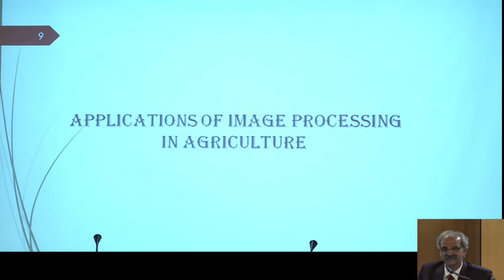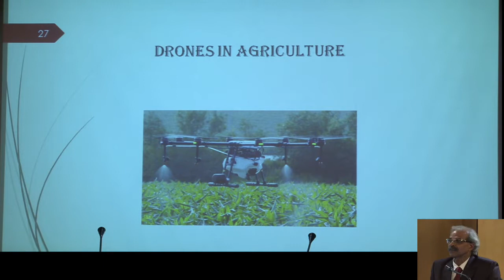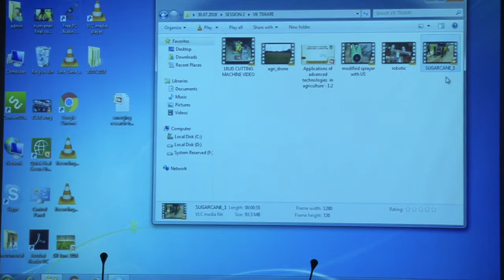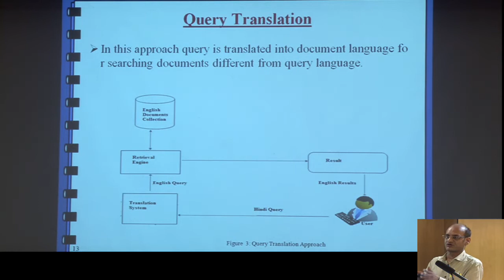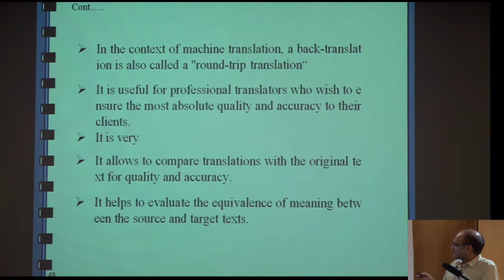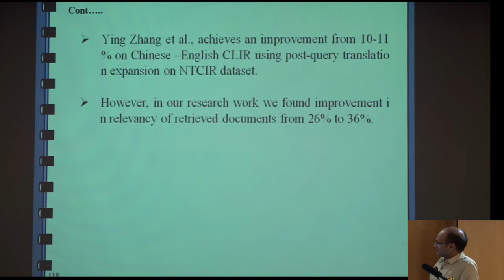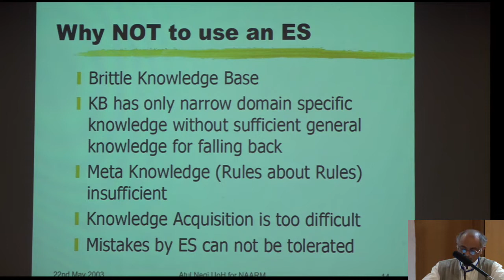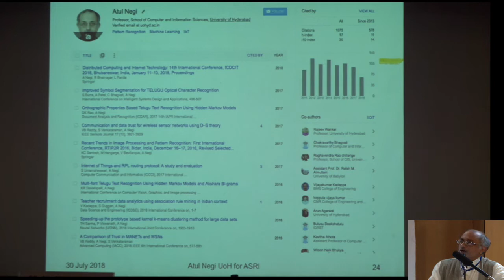National Workshop on Artificial Intelligence (AI) in Agriculture: Day 1 Session 2